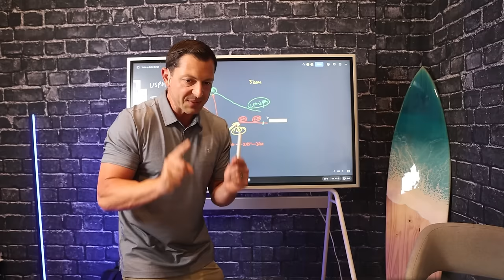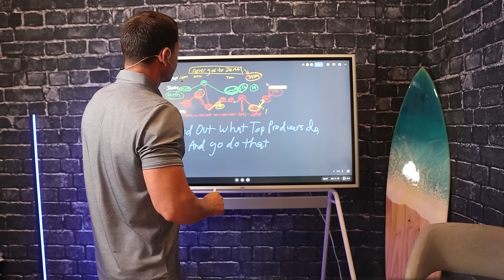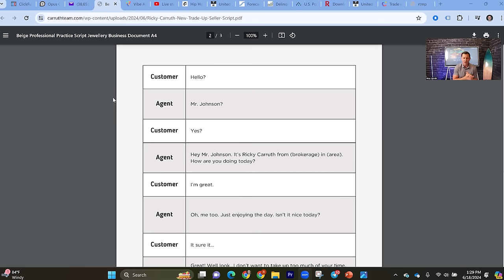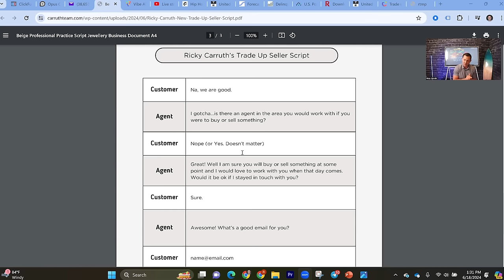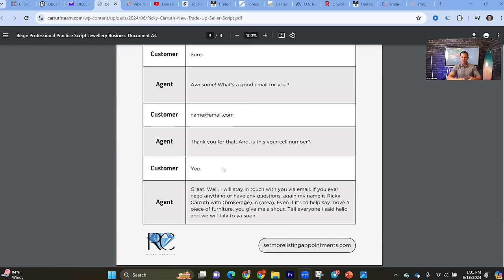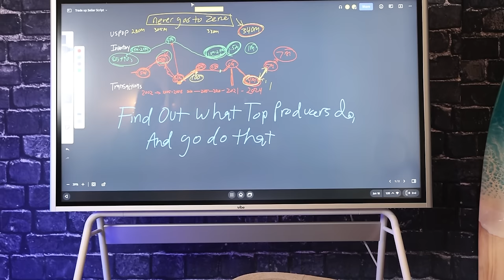I Used THIS Script To Sell A Million Dollar Home